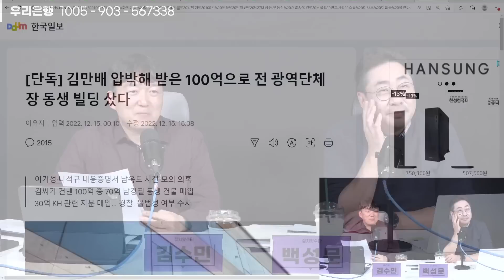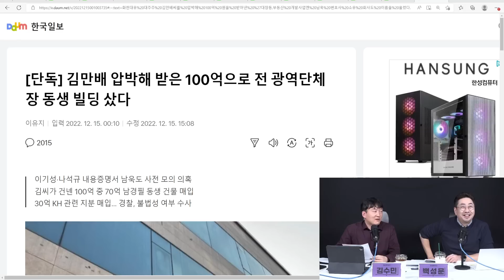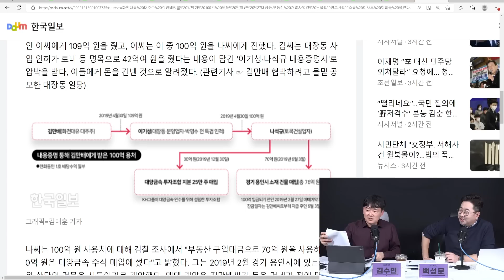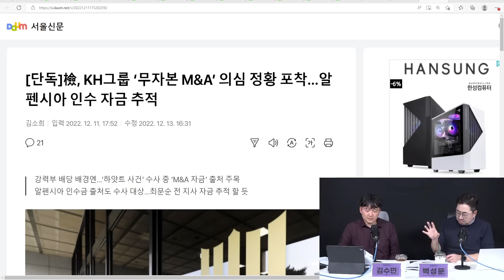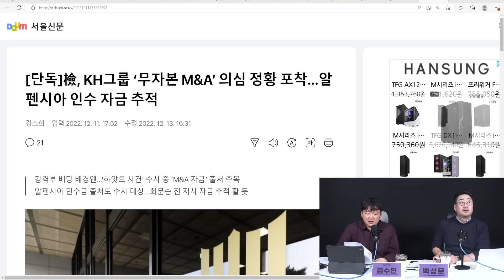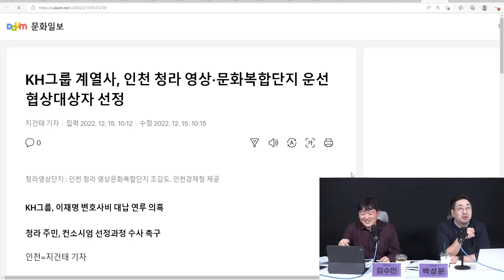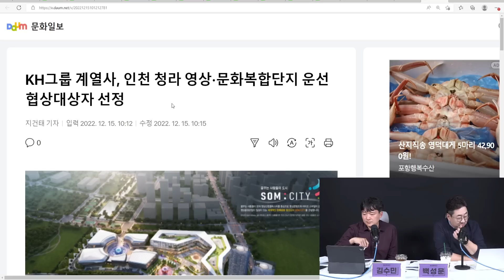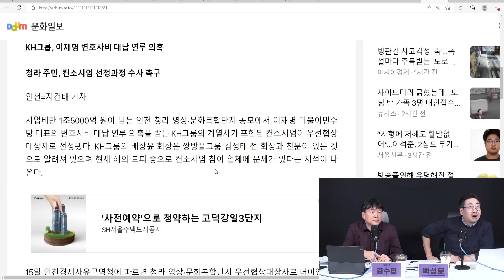KH의 수상한 행적, 쌍방울과는 무슨 관계? 수민 "이재명, 김만배, 쌍방울로 돌고 돈다"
후원 계좌
사진출처
👉 더팩트THE FACT